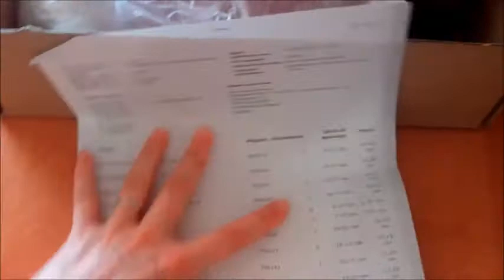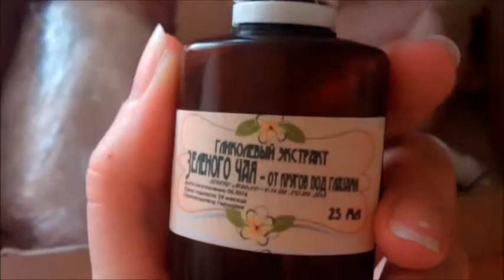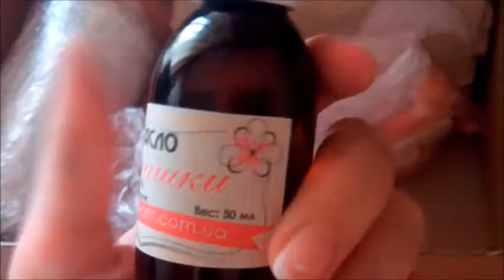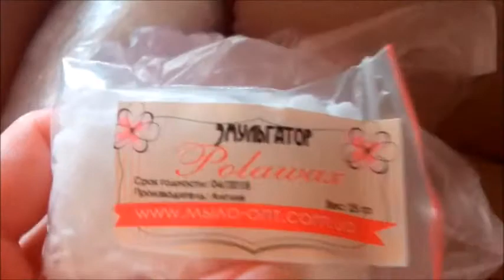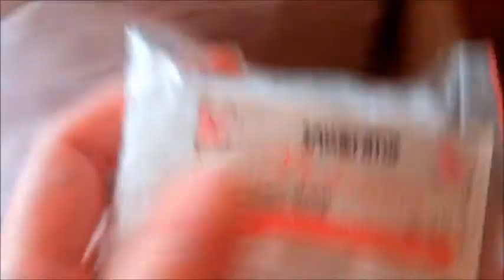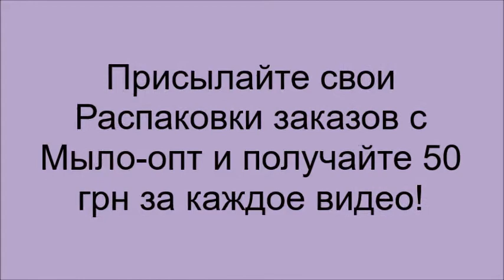Распаковка товаров Мыло-опт Видео №5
Стартовал всеукраинский конкурс на лучший ролик распаковки товаров от компании Мыло-опт. Участвует все покупатели. За каждый ролик о товарах которые Вы получили по заказу от интернет магазина Мыло-опт, Вы получаете подарочный сертификат на 50 грн. Так же , каждые два месяца мы для Вас устраиваем розыгрыш лучших роликов с призовым фондом в 500 гривен.
МылоТворите с удовольствием!
Ведь впереди Вас ждет еще не мало новых видео рецептов, распаковок, мастер-классов.